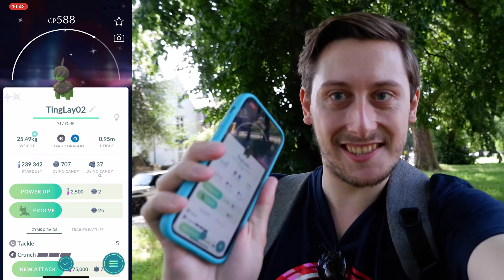I GOT *SHINY DEINO* IN THE FIRST HOUR OF POKÉMON GO FEST 2021 & SHINY UNOWN F WITH @IanWaterfall !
In today's video: It's GOFEST 2021!!! Day 1 highlights are here with some EPIC shiny Pokémon for your entertainment! Shiny Deino, SHiny Unown F, Shiny Audino, Shiny Chimeco, Shiny Tympole, Shiny Whismur & MUCH MUCH MORE!
Check out Ian Waterfall's Video: Coming Soon!

The Slakmeme Squad:
HRHKayleigh, AlisonBecker94, BGerry, ThomasChalmers, SpydaLog, Shelby0878 & ConMan0597.

The MAX IT Squad:
IsItVegan, GeoGerms & TishSmith.

The VIP Squad:
Captbunzo, HermesNinja, TingLay02,  Joanie1929, & CeeCeeismad.